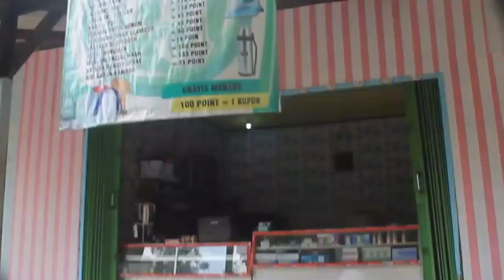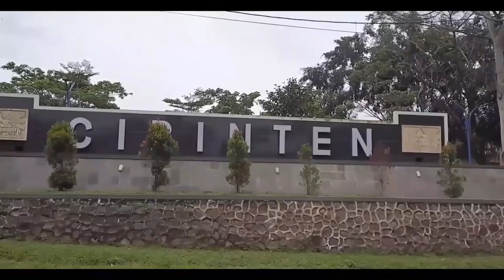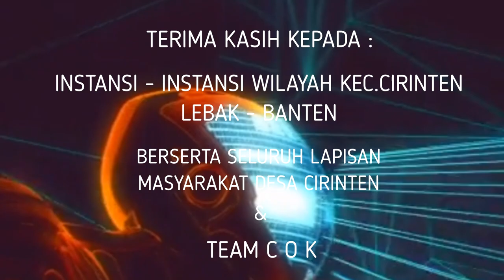MISTERI KOPI BRIEFING | drama komedi - EPISODE 1 Enak seru asyik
Mampir JuGa di CHANNEL
 C O K ( channel orang kaya )

Dukung terus channel hejo sahdan kami akan terus berusaha belajar lebih baik lagi agar bisa menyajikan sajian terbaik yang dapat di nikmati.

 LOKASI SUTTING :
Hejoponcell
Cirinten, Kabupaten Lebak, Banten 42363